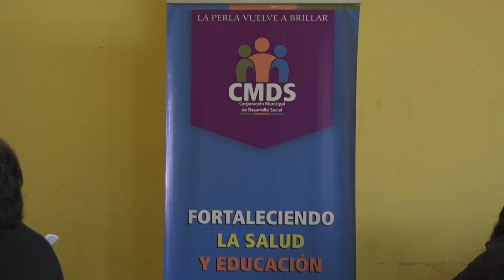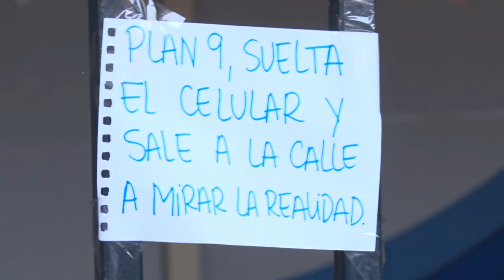Concejales se reúnen con CMDS para abordar crisis educativa en la comuna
A dos semanas de iniciada la paralización del gremio docente en Antofagasta, concejales sostuvieron una reunión con autoridades de CMDS, durante la jornada de este jueves.

La instancia, de carácter privada, contó con la presencia de algunos concejales, quienes se refirieron a puntos principales abordados de manera inicial.

En esta línea, el concejal y presidente de la comisión de Educación, Waldo Valderrama detalló ejes discutidos, en una reunión que contó con la breve presencia del alcalde Jonathan Velásquez.